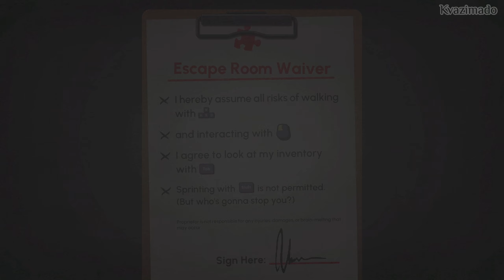Escape Academy. Сбегаем в школу - # 1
ЖАНР: Приключенческие игры
РАЗРАБОТЧИК: Coin Crew Games
ИЗДАТЕЛЬ: iam8bit, Skybound Games
ДАТА ВЫХОДА: 14 июл. 2022

Синопсис:
Вы только что прибыли в Академию побега — школу, где талантливых учеников готовят стать лучшими мастерами по побегам.
Пройдите больше дюжины искусно созданных комнат, спроектированных экспертами в области реальных побегов из помещений.
Испытайте всю прелесть Escape Academy в одиночку или в кооперативном режиме на двоих игроков. Играть можно по локальной сети или по Интернету на разделённом экране.
Исследуйте кампус Академии и познакомьтесь с другими студентами с факультета — колоритными персонажами, каждый из которых владеет искусством побега. Некоторые из них хранят секреты, которые вам ещё предстоит узнать...